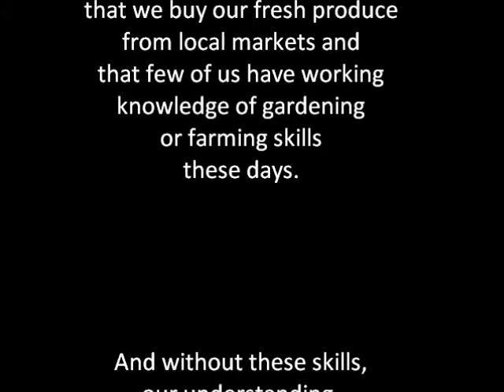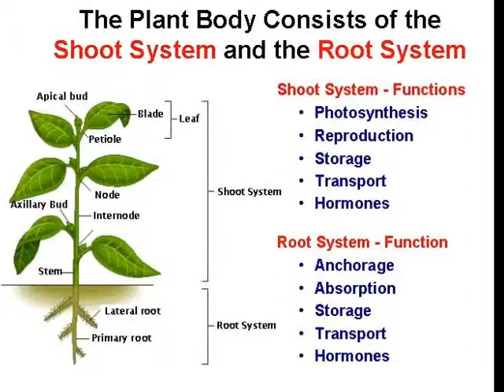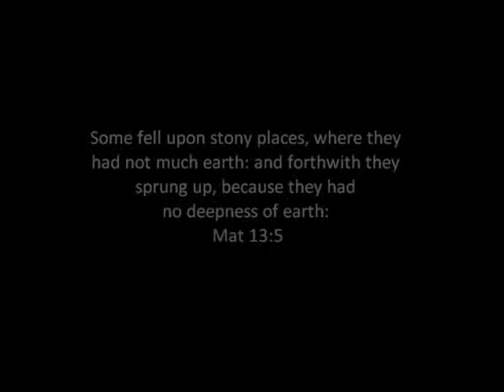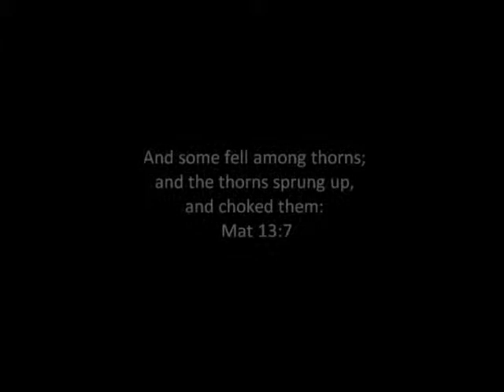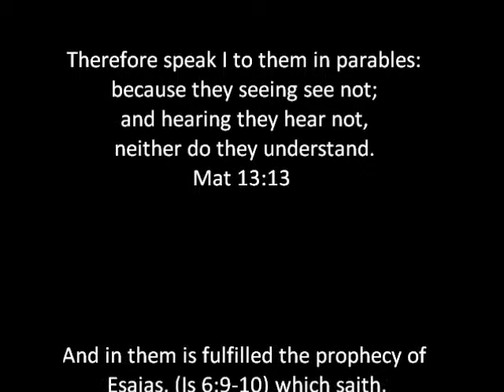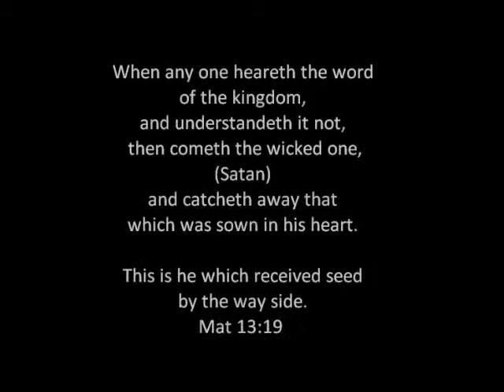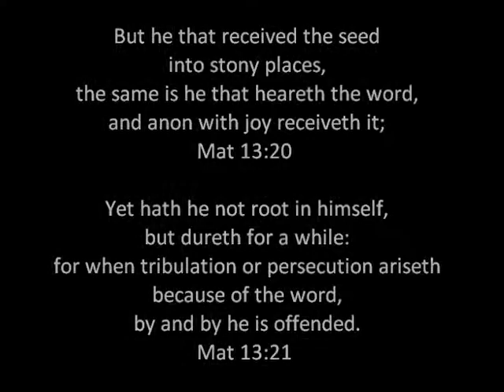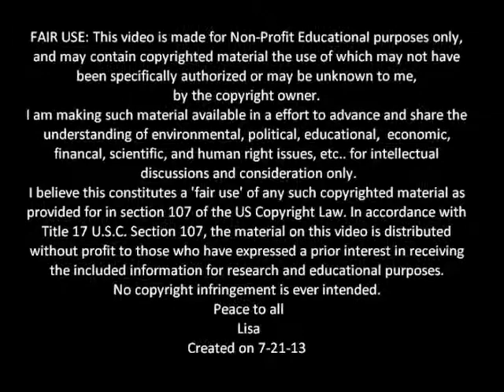Parable of the Sower part I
Hey everyone. :-)
I hope that if you or someone you know is having some difficulty understanding the parable of the sower, that you will watch or forward this video on to those you feel might benefit from watching this.
This video was created using photo visuals and scriptures with the intent to help others better understand the parable of the Sower and the parable of the Wheat and the Tares
Matt 13:1-23

May Peace and Grace of our Lord Jesus Christ,
Yehshua Messiah Be with you all. :-)
Lisa

Audio Credit: Scottish Moors
Rowan Tree
7th Child
 *Some of my LATEST VIDEOS* MudFossil Reptiles in NE Texas part 1